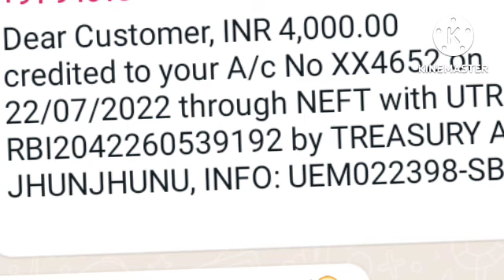मई पेमेंट बिल पास Good न्यूज़ ? berojgari bhatta latest news | berojgari bhatta june bill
berojgari bhatta latest news | berojgari bhatta new update
बिल पास राजस्थान
june 2022 ka berojgari bhatta
june mahine ki berojgari bhatta kab aayega
june ki berojgari bhatta kab tak aayega2022
june ka berojgari bhatta kab aayega
may 2022 ka berojgari bhatta kab aayega